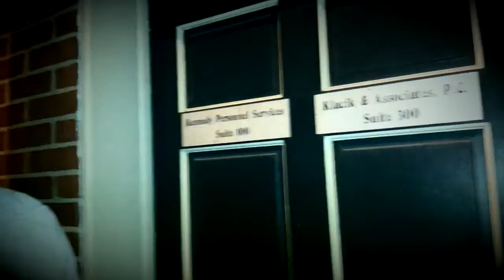Reel Work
In a hood near u. Fuck wit us!